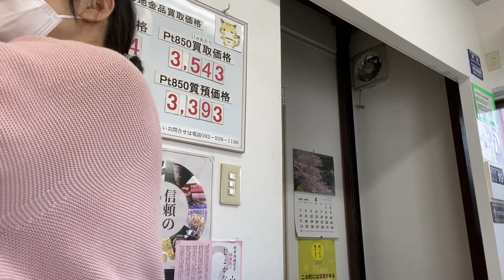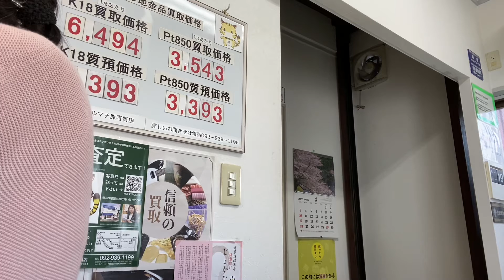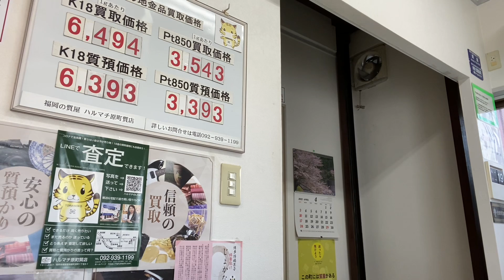博多招福菓子じょかなん 除禍難 禍難除けのお菓子 福岡粕屋の質屋ハルマチ原町質店の二次創業 春待ち堂 じょかなんは注文を受けてから手作りしています(^^)電話092-939-1199